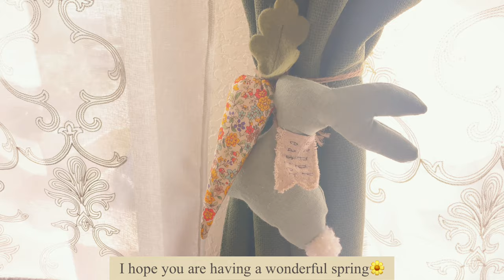my handmade diary #1🌷welcoming spring make over💐make a cushion cover and a doily｜sewing vlog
Have a wonderful spring💐